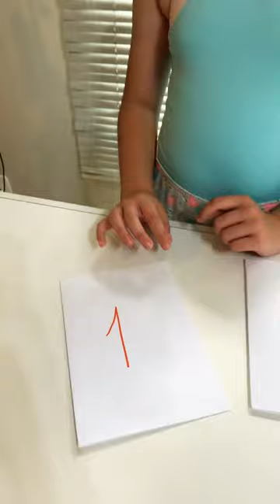Escolha o envelope e descubra o Paper Animals